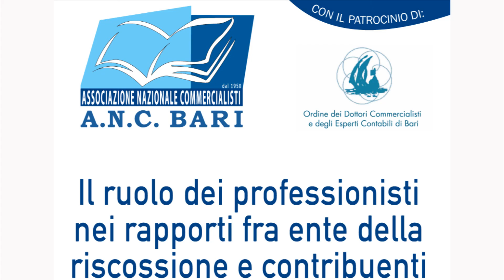Locorotondo Raffaele Capano commercialista Revisore ANC secondo intervento